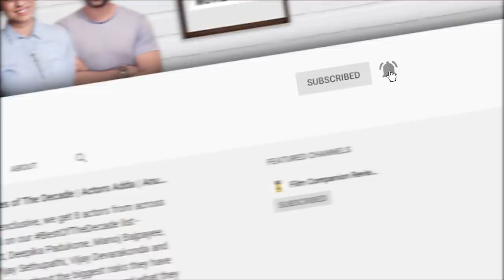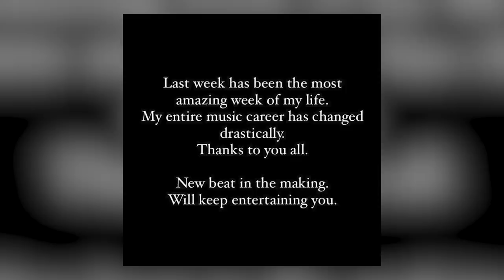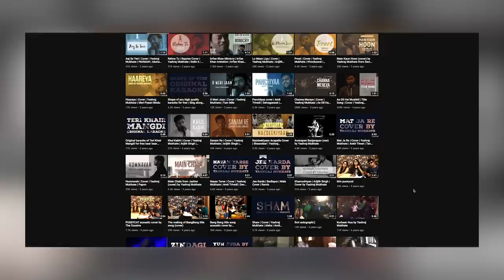Yashraj Mukhate | Rasode Mein Kon Tha | Spill the Tea with Sneha | Film Companion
After his video 'Rasode Mein Kon Tha' went viral, Yashraj Mukhate is on Spill the Tea with Sneha Menon Desai talking about how life changes after a viral video, being hounded by brands for collaborations and how he's hoping to cash in on the surge in popularity.